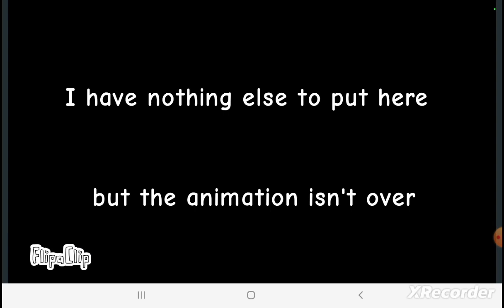A CrowRanaBurger Animation. (congrats for hitting 100K)